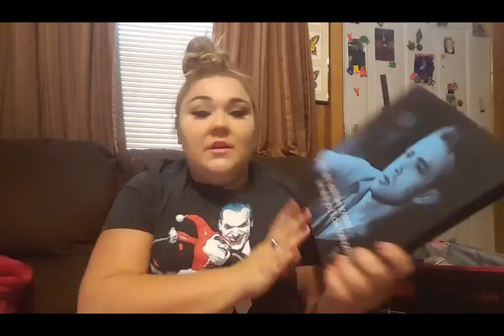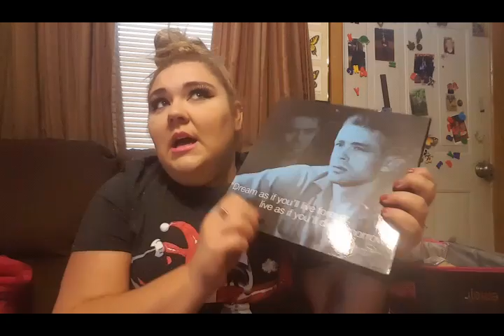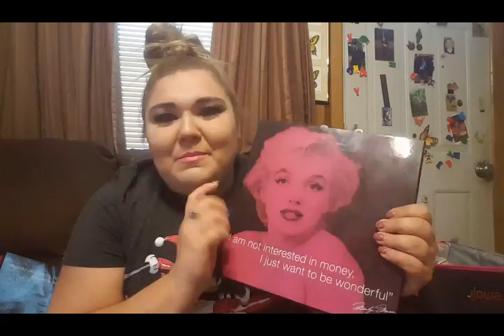Aug 2016 Favs